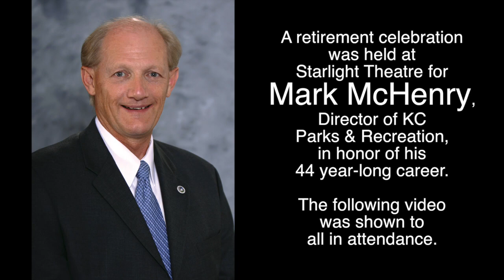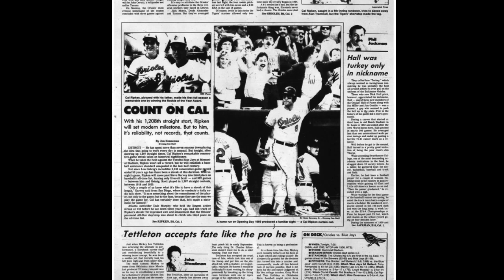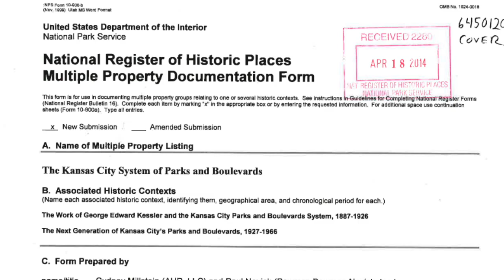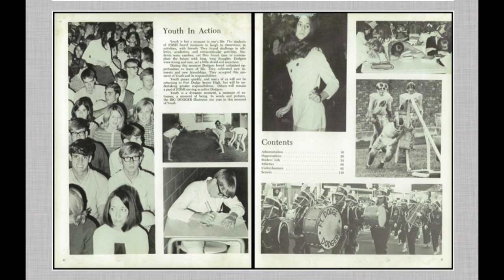Tribute to Mark McHenry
A retirement celebration was held at Starlight Theatre for Mark McHenry, Director of KC Parks & Recreation, in honor of his 44 year-long career.

This video was shown to all in attendance.